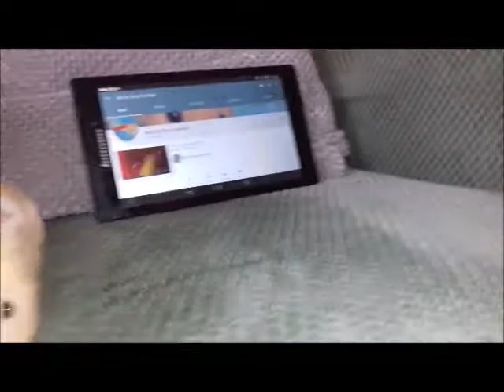50 SUBSCRIBER SPECIAL (best clips of bob so far)